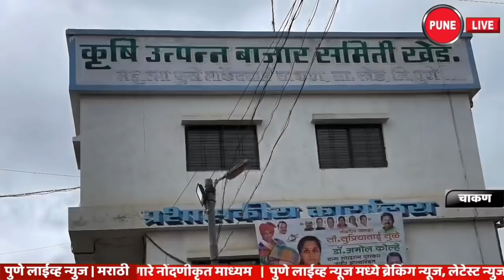CHAKAN LOCKDOWN | चाकण लॉकडाऊन | 16.07.2020 | तिसरा दिवस; कडकडीत बंद | Third day | PUNE LIVE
JULY 16,2020  | CHAKAN LOCKDOWN |Third day; Strictly closed | चाकण नगरपालिका हद्दीत गुरुवार दिनांक १६ जुलै २०२०  रोजी सायंकाळी सात पर्यंत आणखी ९ जणांना कोरोना संसर्ग झाल्याची बाब समोर आली आहे.   चाकण मधील एकूण कोरोना रुग्ण संख्या १०५ एवढी झाली असून तरुण आडत्याच्या मृत्यूनंतर चाकण शहरातील मृतांचा आकडा चार एवढा झाला असल्याची माहिती चाकण पालिकेचे मुख्याधिकारी नानासाहेब कामठे यांनी दिली आहे. दरम्यान चाकण मध्ये तिसर्या दिवशी देखील कडकडीत सर्व व्यवहार बंद होते.
  खेड कृषी उत्पन्न बाजार समितीच्या चाकण मार्केट मधील कांदा-बटाटा विभागातील आडत्या व बाजार समितीचे ४४ वर्षीय संचालक यांचा अचानक कोरोना संसर्ग झाल्यानंतर मृत्यू झाल्याची धक्कादायक बाब समोर आली आहे. चाकण शहरात वास्तव्यास असलेल्या या तरुण संचालकाला त्रास होऊ लागल्यानंतर तत्काळ मावळ तालुक्यातील एका बड्या रुग्णालयात दाखल करण्यात आले होते. तिथेच त्यांनी बुधवारी (दि.१५ जुलै २०२० ) सायंकाळी अखेरचा श्वास घेतला असल्याची माहिती तालुका आरोग्य अधिकारी डॉ. बळीराम गाढवे यांनी दिली. दरम्यान या तरुण आडत्याच्या मृत्यूने चाकण आणि बाजार समितीच्या वर्तुळातून हळहळ व्यक्त होत आहे.
   चाकण मध्ये मिळालेले ९ रुग्ण पुढील भागातील आहेत. आंबेठान रोड १, शिक्षक कॉलिनी १, खंडेश्वर कॉलिनी २, खंडोबा माळ १, माणिक चौक १, ब्राम्हण आळी १, शिक्रापूर रोड १, आगरवाडी १ असे नऊ नवीन रुग्ण मिळून आलेले आहेत. त्यामुळे चाकण शहरातील १६ जुलै रोजी सायंकाळी सात पर्यंत असलेली कोरोना रुग्णांची स्थिती पुढील प्रमाणे- एकूण रुग्ण १०५, एकूण मृत्यू ४, हायरिस्क संपर्कातील - २४१ जण असल्याचे पालिका प्रशासनाकडून सांगण्यात आले आहे.

संपर्क | ७०२०३७३०९१
व्हिडीओ एडिटिंग | प्रणव दुधवडे , चाकण
VIDEO EDITING | PRANAV DUDHAWADE, CHAKAN